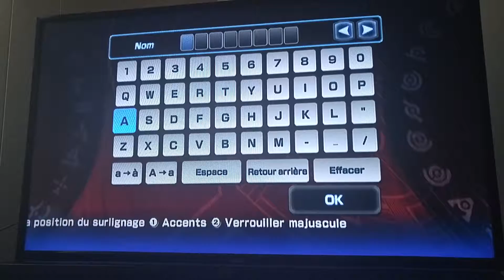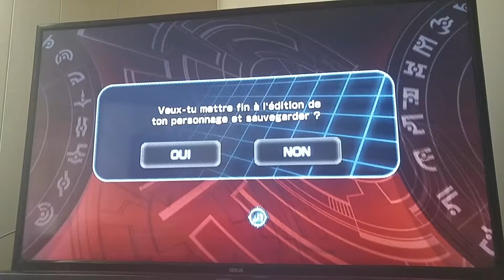Bakugan wii #1 des pokémons dans des boules en plastique